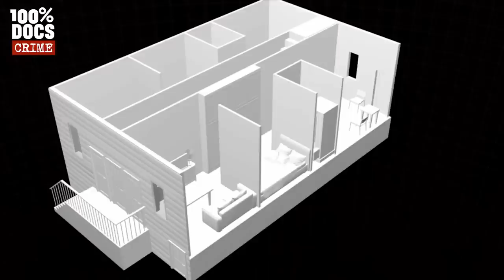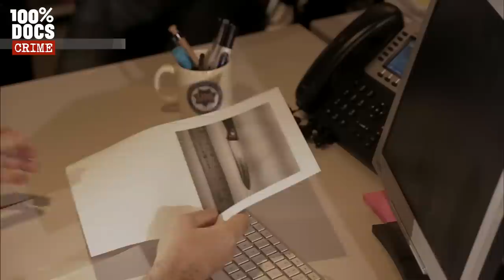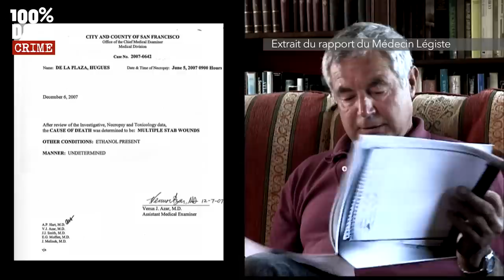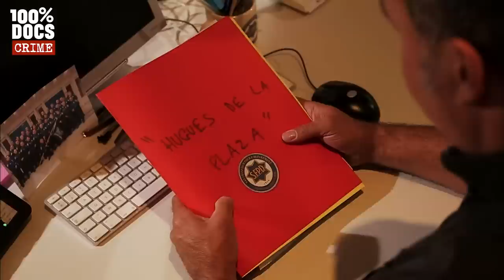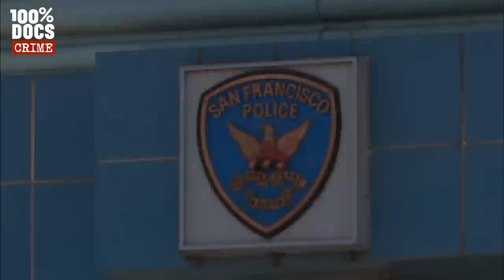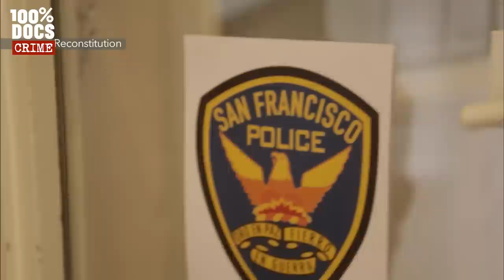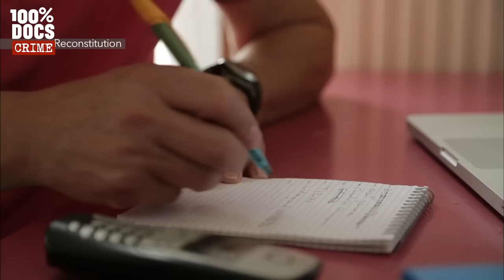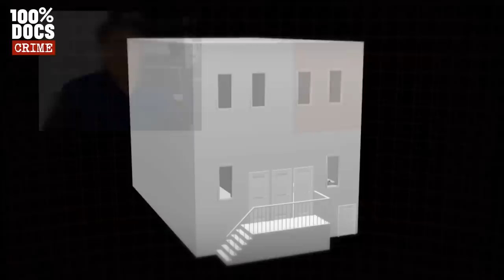Meurtre Ou Suicide ? Un Couteau Comme Seul Indice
"HUGUES DE LA PLAZA : L'improbable suicide d'un jeune Français en Californie" / Il est quatre heure du matin lorsque le téléphone sonne dans la maison de la famille De la Plaza. C’est François, le père de famille, qui décroche, encore ensommeillé. A l’autre bout du combiné, une voix familière s’exprime en Anglais. C’est Melissa, l’ex-petite amie de leur fils.
Melissa lui annonce brutalement que Hugues est mort. Il ne comprend pas. Il ne réalise pas. Mireille, la mère de Hugues, comprend immédiatement. Elle est effondrée.
Qu'est-il arrivé à leur fils ?
Malheureusement, Melissa ne peut pas répondre. Ce sont les services de police de San Francisco qui viennent de la prévenir mais ils ne lui en ont pas dit plus. mais elle ne connaît pas encore les circonstances de la mort de son ex-petit-ami.

Un reportage de Benjamin AUDIBERT